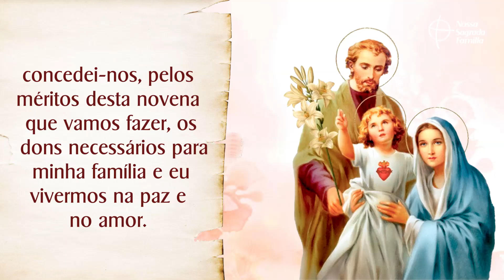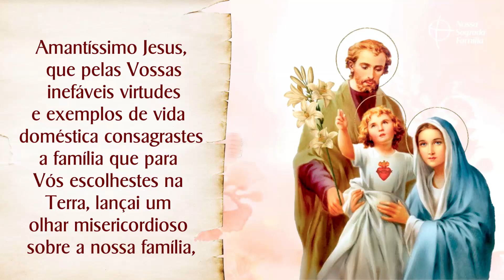Novena da Família - Pela Graça do Emprego | Dia 4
Vamos rezar pedindo a bênção da Sagrada Família para a Pela Graça do Emprego. Escreva nos comentários por qual intenção deseja oferecer a Novena de hoje

FAÇA PARTE DO NOSSO CLUBE DE ASSINATURA E RECEBA A HISTÓRIA DO SANTO DO DIA E ORAÇÕES ESPECIAIS 👇